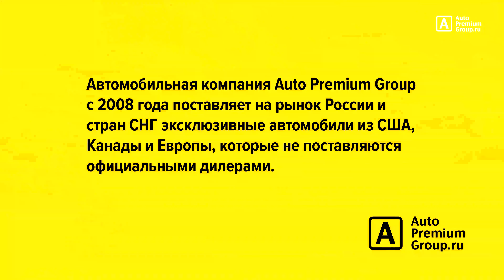Тизер "Chevrolet EXPRESS 2019 в лимитированной комплектации Limited SE 4x4"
Полная версия обзора скоро на YouTube канале Компании.
Новый автобус 2019 года Chevrolet EXPRESS Limited SE с полным приводом.

Подробная информация о автомобиле на сайте компании.

Если у Вас остались или есть вопросы по машинам в наличии, в пути или на заказ - пишите на мою личную почту